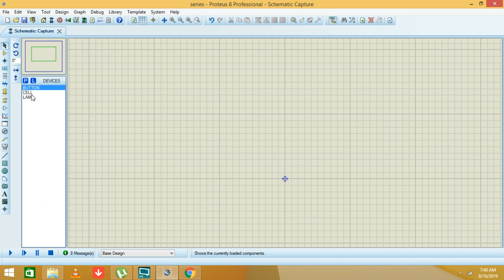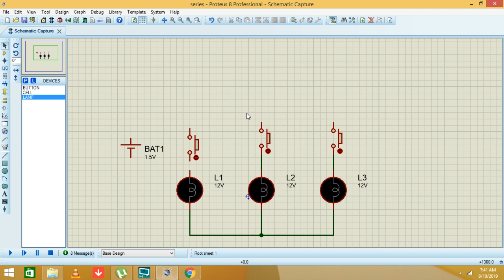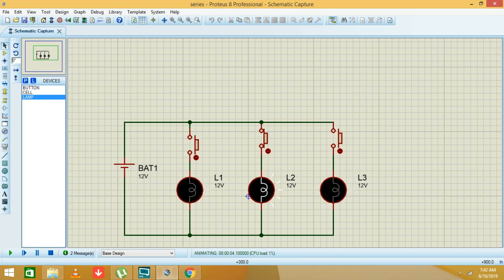Parallel circuit in Proteus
This video shows the parallel circuit making in proteus.